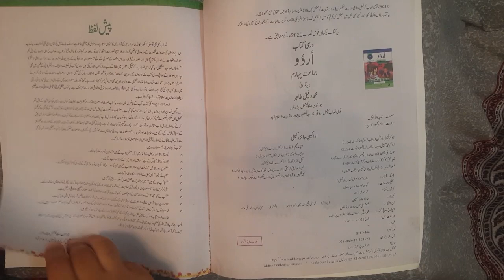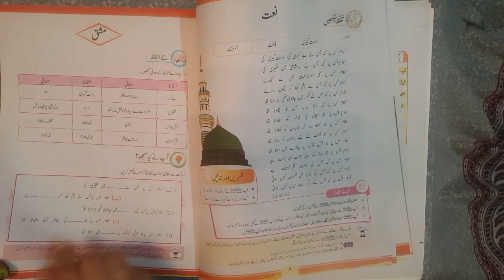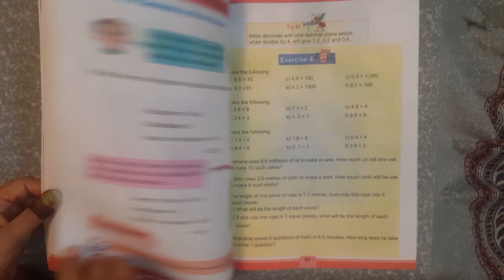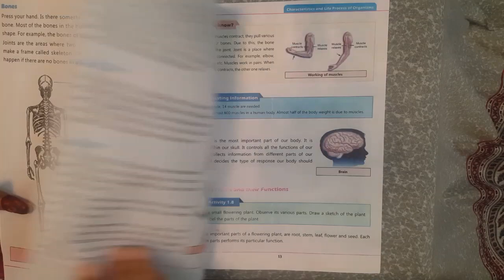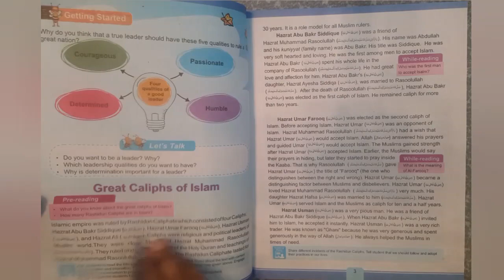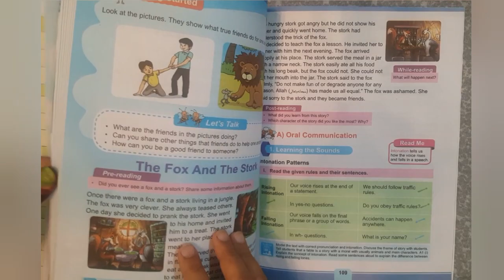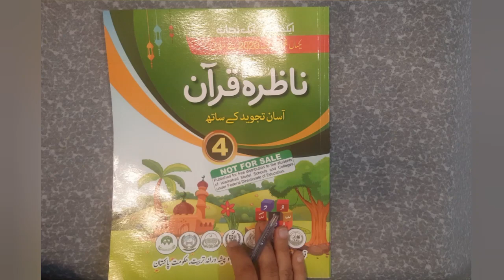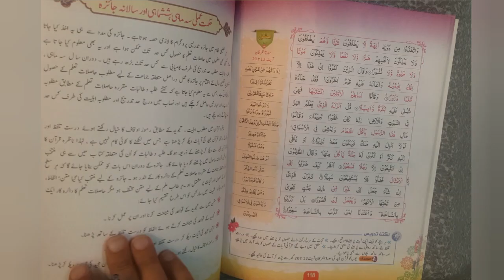ONE NATION ONE CURRICULUM| SYLLABUS CLASS 4| BY NATIONAL BOOK FOUNDATION AND GOVERNMENT OF PAKISTAN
ONE NATION ONE CURRICULUM| SYLLABUS CLASS 4| BY NATIONAL BOOK FOUNDATION AND GOVERNMENT OF PAKISTAN Single National Curriculum'

One system of Education for all, in terms of curriculum, medium of instruction and a common platform of assessment so that all children have a fair and equal opportunity to receive high quality education. Single National Curriculum is a step in that direction.

All children have a fair and equal opportunity to receive high quality educationSocial Cohesion and National IntegrationAlleviation of disparities in education content across the multiple streamsEqual opportunities for upward social mobilityEquity in educationHolistic development of children in the light of emerging international trends and local aspirationsSmooth inter-provincial mobility of teachers and students

Phase I: Development of SNC and textbooks   Pre I-V             (March 2021)